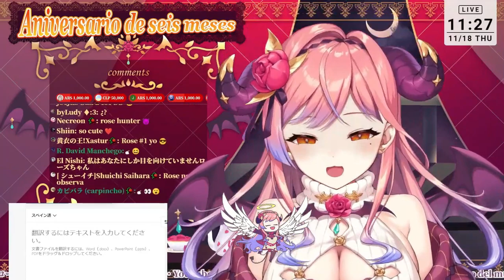Todo eran risas y alegría hasta que... [Kurari Rose][Wactor Sub-Esp]